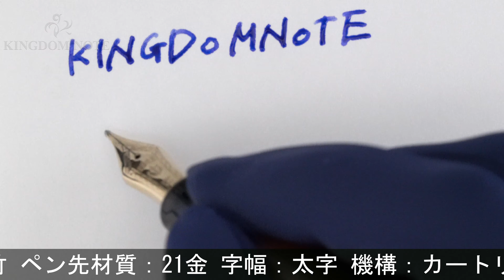SAILOR セーラー 万年筆 すす竹 長刀研ぎ 太字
キャップ小口に接着跡、首軸にキズ、多少スレ･小キズ等見られますが、概ね程度良好なコンディションです。圧倒的な存在感を誇る逸品です。

本体材質：すす竹
ペン先材質：21金
字幅：太字
機構：カートリッジ、コンバーター両用式
全長：約162mm (筆記時)
最大径：約20mm
重さ：約46g
付属品：元箱一式/コンバーター